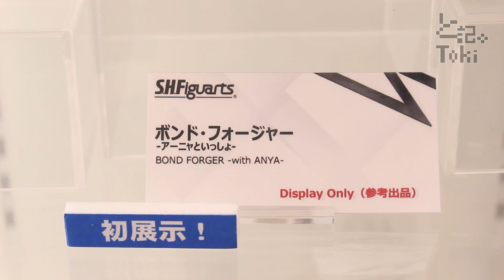S.H.Figuarts BOND FORGER with ANYA / ボンド・フォージャー display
S.H.Figuarts ボンド・フォージャー
―アーニャといっしょ―
参考出品